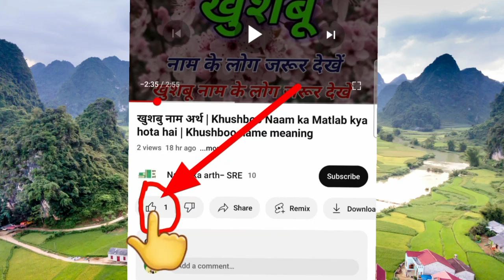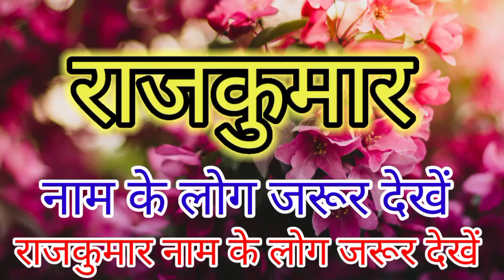राजकुमार नाम का मतलब | rajkumar naam ka arth kya hota hai | rajkumar naam ki rashi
अधिकतर माता-पिता अपने बच्चे को राजकुमार नाम देना चाहते हैं लेकिन इससे पहले वो इसका मतलब जानने का प्रयास नहीं करते हैं। राजकुमार नाम का मतलब राजकुमार होता है। अपनी संतान को राजकुमार नाम देकर आप उसके जीवन को एक नई दिशा दे सकते हैं।

rajkumar naam ka arth
rajkumar naam ka matlab
rajkumar naam ki rashi
rajkumar naam ke mayne